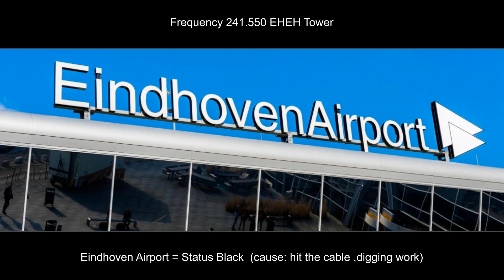Eindhoven Airport : Status Black ( no communication possible on all frequencies)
Wizzair13 asks about the situation @ Eindhoven airport. (status black)

Cause of the Status Black :  Damage to underground cables during excavation works  so no communication facilities.

Using emegency devices for communication until everything is repaired (cable)